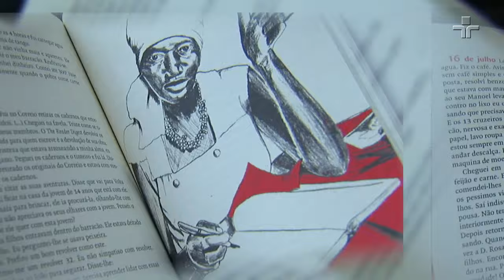Audálio Dantas, o jornalista que revelou a escritora Carolina Maria de Jesus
Em edição especial sobre a escritora, o Estação Livre exibe uma reportagem especial sobre o jornalista que revelou a obra de Carolina após uma visita à Favela do Canindé, em 1958.